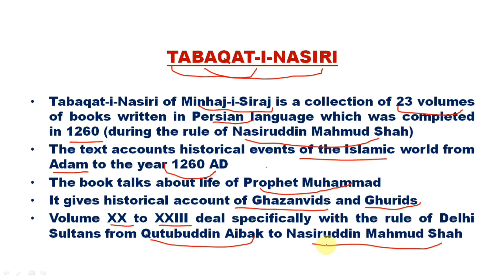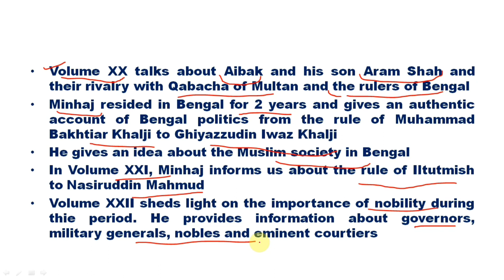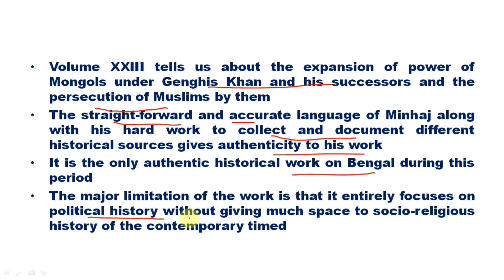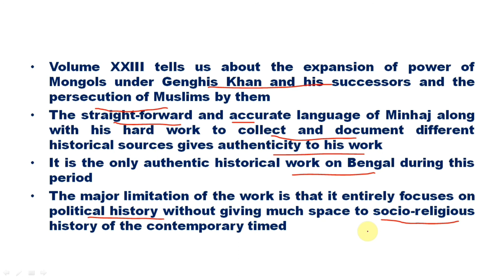Tabaqat-I-Nasiri | Minhaj-I-Siraj Juzjani | UPSC| History optional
In this video, we explore Tabaqat-i-Nasiri, a monumental historical text written by Minhaj-us-Siraj Juzjani during the 13th century. This comprehensive work provides invaluable insights into the history of medieval India and the Islamic world, covering topics like the Delhi Sultanate, Mongol invasions, and the administration of the Ghurid dynasty.

Whether you're a civil services aspirant studying for UPSC History Optional, NET JRF, or a history enthusiast, this video will help you understand the significance, structure, and historical value of this classic manuscript.